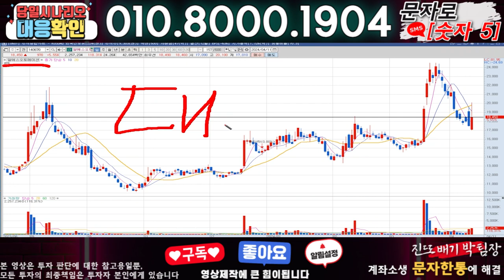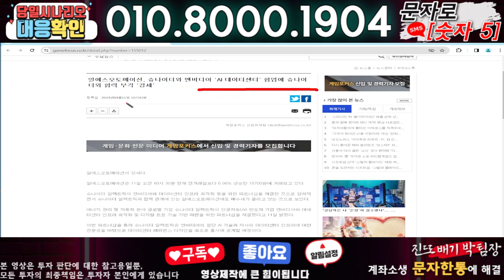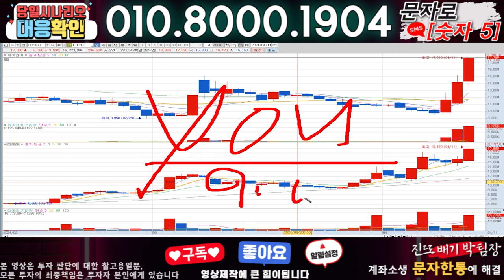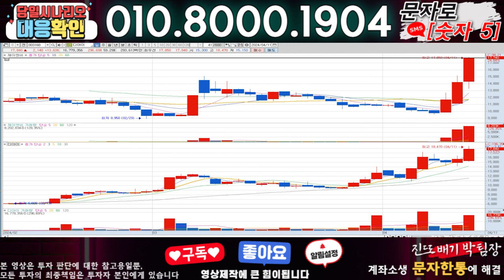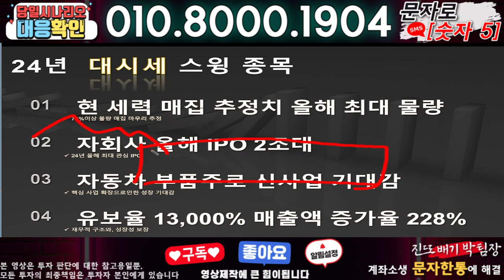알에스오토메이션 ) 3분전 기습속보-공식입장발표!! 무슨일인가?